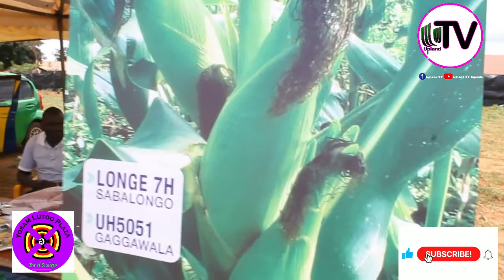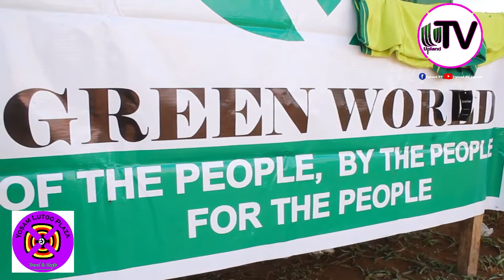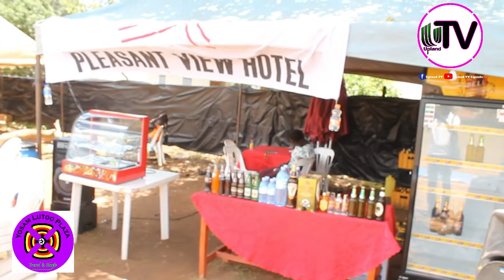Farmer's and Agro-inputs dealers to enter free to Kitgum District Trade Show Exibition 2022